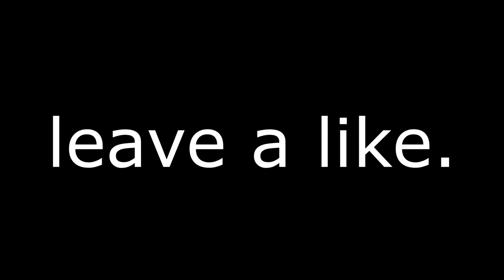Toxic Nea vs Myers - Dead by daylight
Friends in the video:
ClingyGaming: